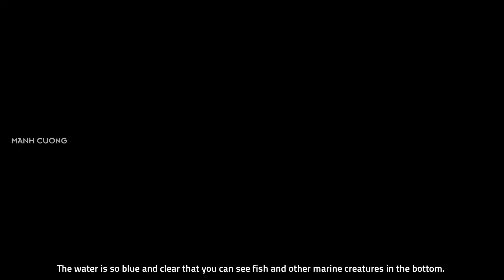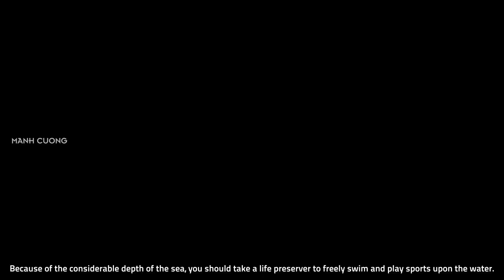Đảo Hòn Tằm Nha Trang 2023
(TVC / Photo / Event / Livestream/ Marketing)

♥♥♥ Xin chân thành cảm ơn các bạn nhiều nhiều ♥♥♥